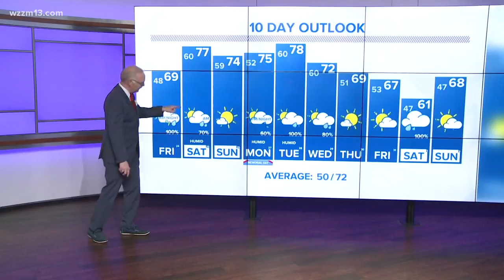Evening forecast for May 23